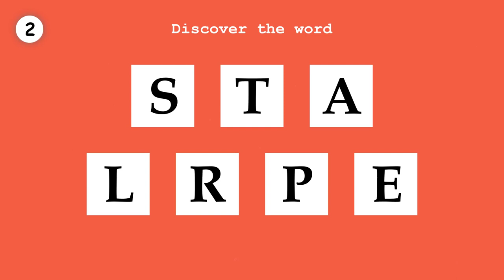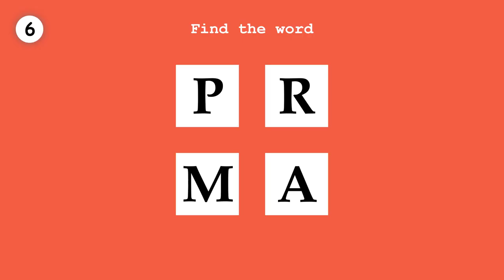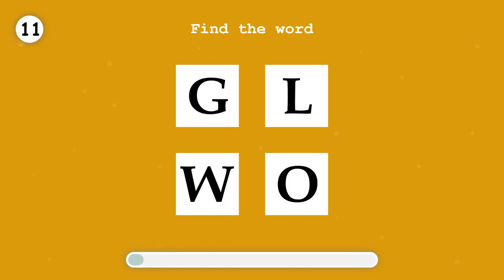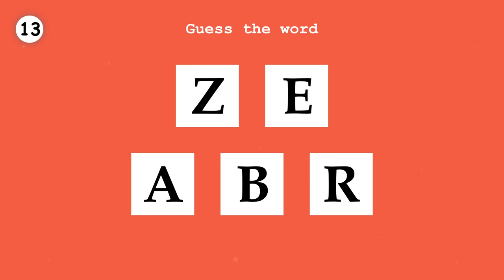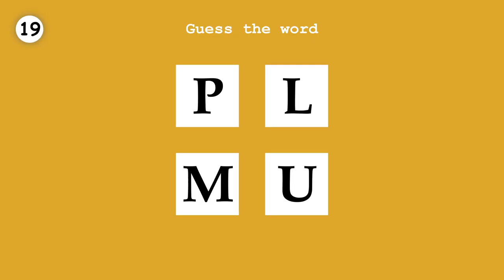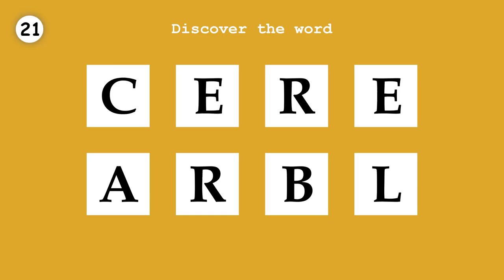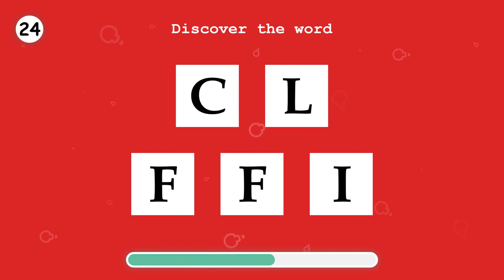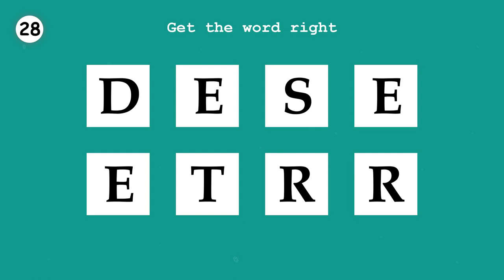LEARN ENGLISH. Order a word. Part 45